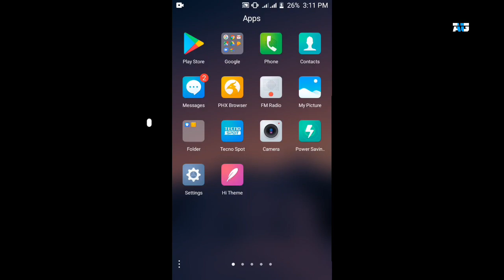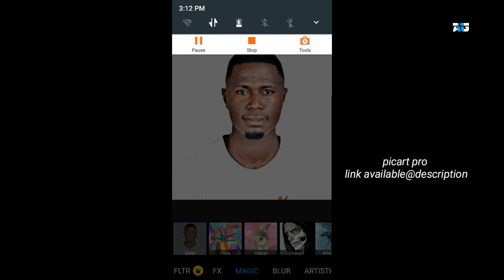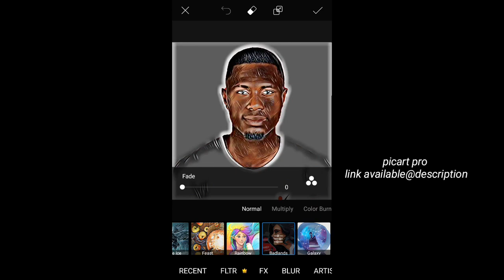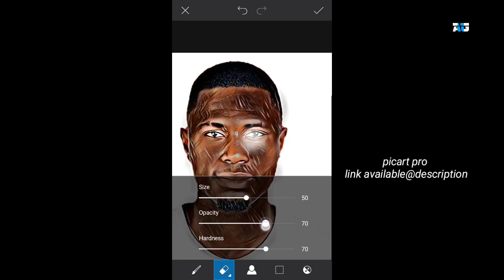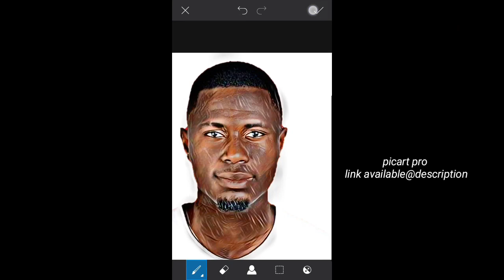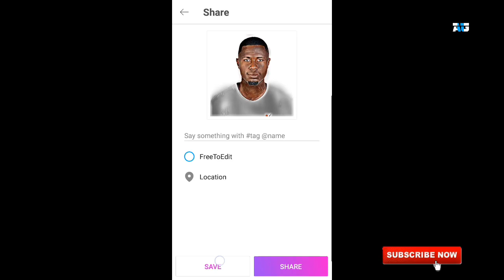how to make a cartoon of Yourself | PicArt | tips | 2020 | Youtube | DIY | Best | videos | watching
Hello everyone, in this video I share with you, How to Make a Cartoon of Yourself, using, PicsArt Cartoon
cartoon yourself, dope art,
2020, DIY, Best, videos, tips, watching,